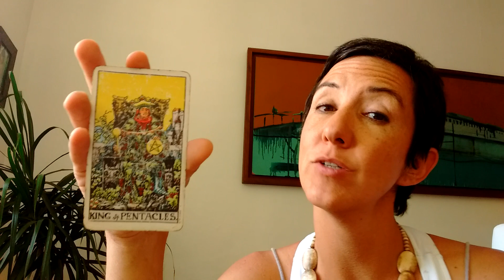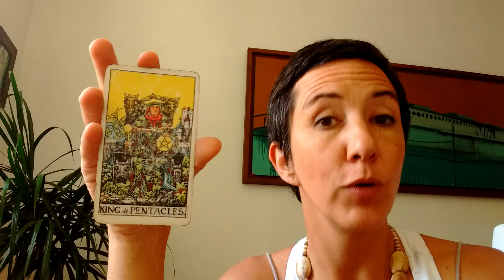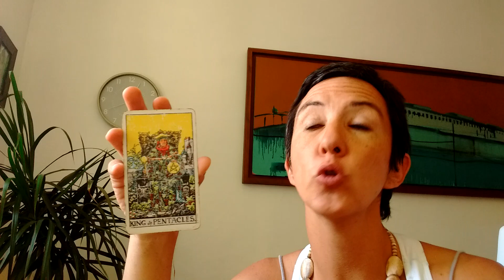El Rey de Oros como Carta Guía en el amor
SESIÓN DE PRÁCTICA GRUPAL DE TAROT:
Primer sábado de cada mes
de 18:00 a 20:00 hrs. (horario de España)